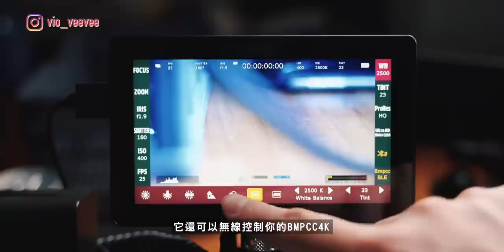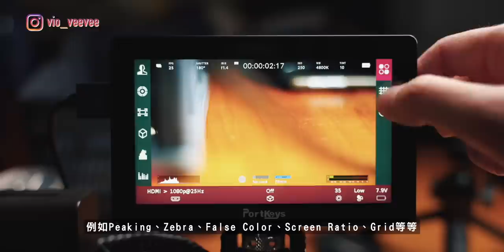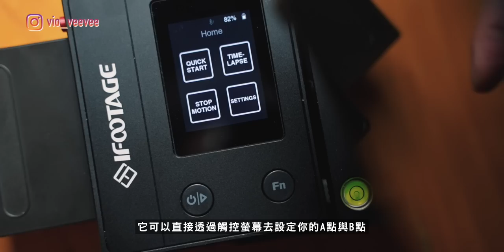$7,000買到BMPCC4K！？2021年還應該買BMPCC4K嗎？Feat. Portkeys LH5P｜iFootage Shark Nano Slider電動滑軌【暴力開箱與評測】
【本集絕非贊助廣告】
BMPCC4K只要搭配適當配件，
就算到了2021年都十分值得購入！

1. Metabones EF-BMPCC4K 0.71X Adapter

2. Portkeys LH5P 1700nit螢幕

3. iFootage Shark Nano Slider 電動滑軌

4. Smallrig NP-F供電板

使用暴力Promo Code : violence_nano
可送Polarpro Defender 鏡頭保護套乙個，送完即止

0:00-0:49 前言
0:49-02:00 $8,500買到翻轉螢幕的BMPCC4K
02:00-05:29 可玩性極高 多鏡頭支援
05:29-09:45 Portkeys LH5P
09:45-13:18 iFootage Shark Nano電動滑軌
13:18-14:56 供電系統
14:56-15:54 總結
加入暴力軍團Discord吹水
如果你想用任何高質Footage 可以用Artgrid!

vio_veevee
我的器材兄弟們 My Gear :

相機 Camera-
 Sony A7siii
 Blackmagic Pocket CInema Camera 4K
 Sony RX100IV

相機外接螢幕 Monitor：
Portkeys P6
Portkeys LH5H

燈光 Lighting-
Aputure Tri-8C
Aputure Mini-20
Aputure F7
Aputure MW
Aputure MC
Aputure B7C

收音 Sound-
Deity S-Mic2
Aputure A-Lav

電腦 Editing-
2018 MacBookPro 15" with Final Cut Pro X
Hackintosh